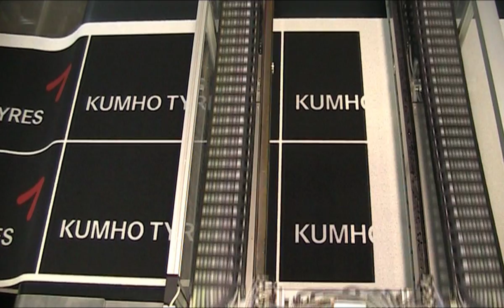JOBET GMBH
JOBET - Hersteller von Matten, speziell Logomatten.